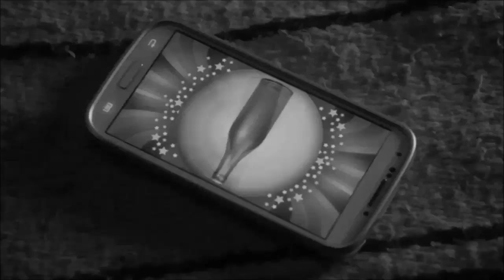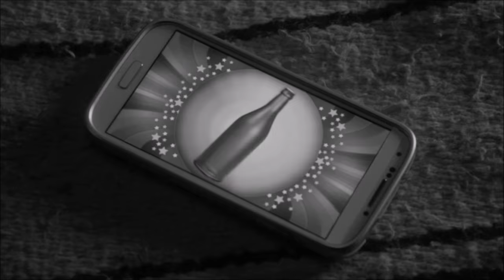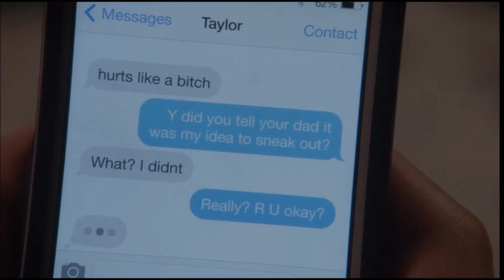Jonnor Beginning To End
Jonnor Story Line Seasons 1-3